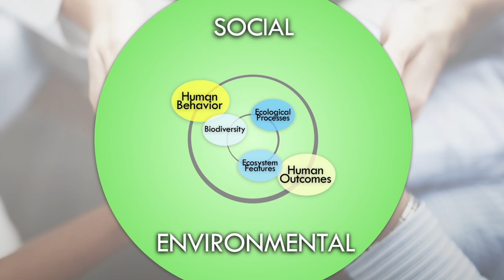The National Socio-Environmental Synthesis Center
The National Socio-Environmental Synthesis Center (SESYNC)—funded through a National Science Foundation grant to the University of Maryland—is dedicated to solving society's most challenging and complex environmental problems. As one of only a few U.S. transdisciplinary research centers, SESYNC brings together different disciplines and stakeholders to increase knowledge on the complex interactions between human and ecological systems.